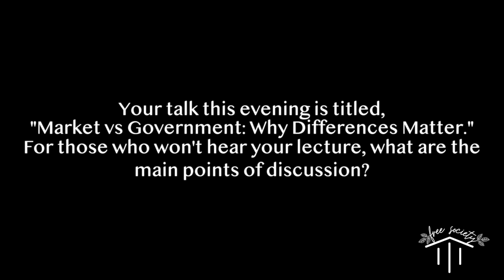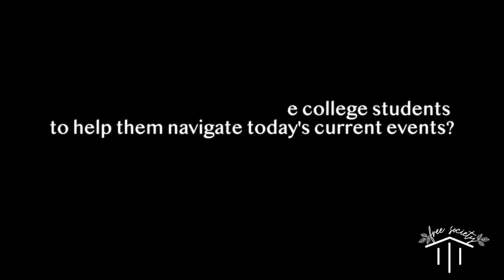Five Questions with Tawni Ferrarini